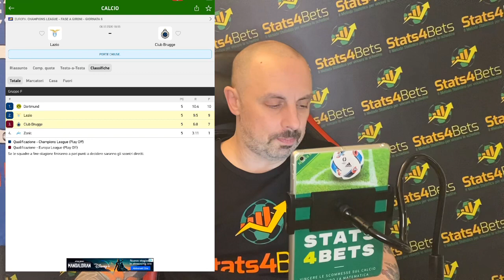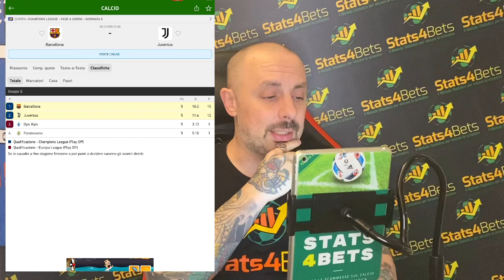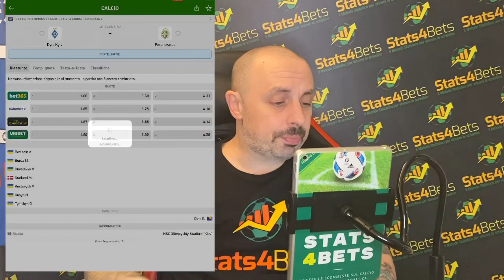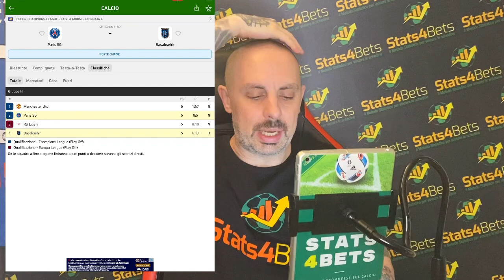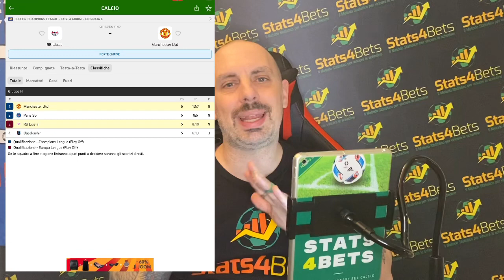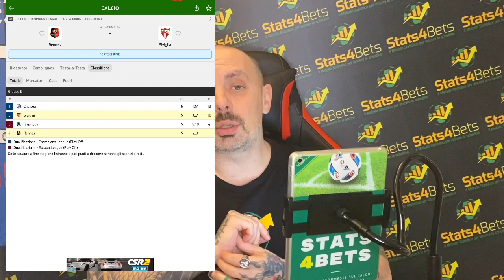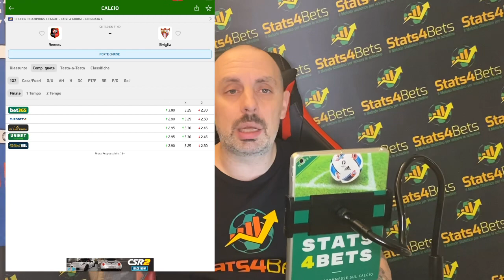PRONOSTICI CHAMPIONS LEAGUE (martedì): JUVENTUS CONTRO IL BARCA, LAZIO IN CASA.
I pronostici Champions League della prossima giornata effettuati con il nuovo SuperFoglio Stats4Bets: il software di betting che domina i bookmakers e hackera il loro modo di pensare.